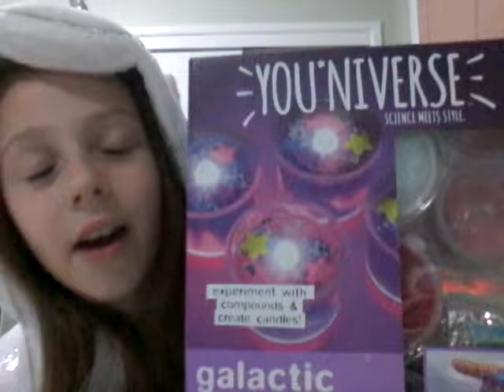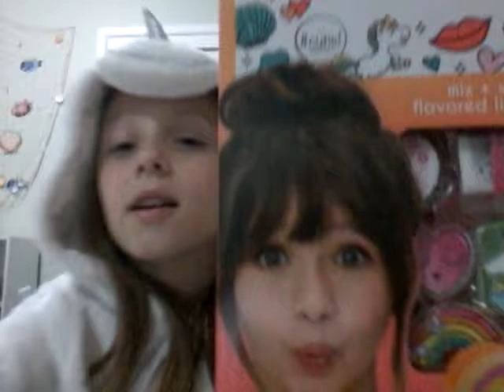These are my Christmas presents!!!!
Like Sud for more